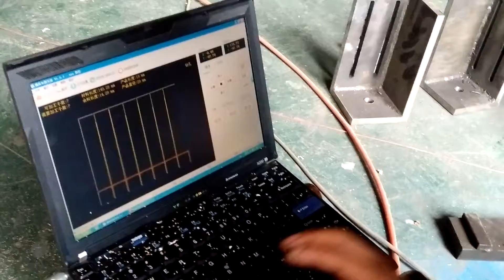Mini wood lathe machine